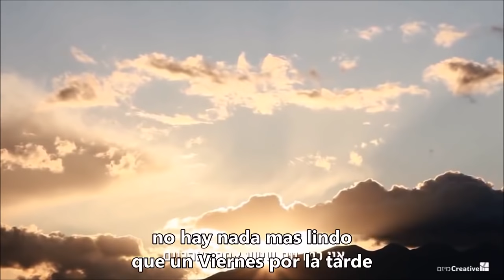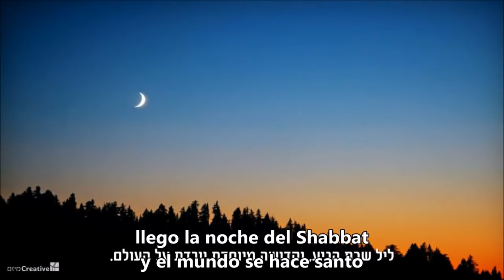Shabat Shalom Un bacari suelto en Israel